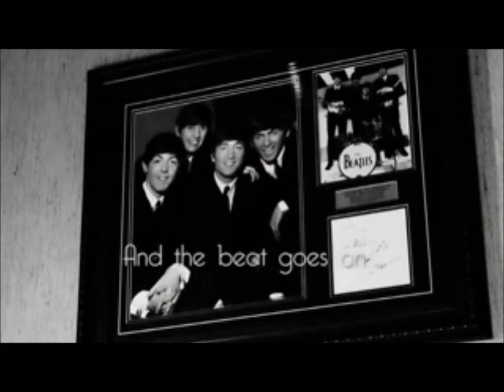Beatles - The Beat Goes On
I edited this video together of young people performing Beatles songs in their living rooms/bedrooms/kitchens, etc. to show how the music has endured through the generations. All these kids are great and it's worth watching all the way through.